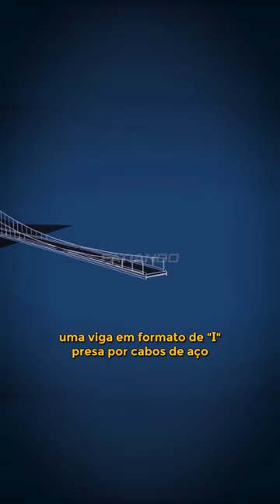PONTE TACOMA NARROWS COLAPSOU APÓS 4 MESES DA INAUGURAÇÃO E O MOTIVO É ABSURDO...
CANAL FATIANDO - COLAPSO DA PONTE TACOMA NARROWS

Essa ponte se contorceu como um enorme pedaço de borracha e colapsou apenas 4 meses após sua inauguração.

Essa é a história chocante da Ponte Tacoma Narrows, no estreito de Tacoma, em Washington, EUA, a maior catástrofe da engenharia de pontes modernas.

Na década de 1930, os Estados Unidos enfrentavam uma forte recessão, com altas taxas de desemprego e um mercado instável.

Para impulsionar a economia, o governo investiu pesado em infraestrutura, resultando nos projetos da famosa Ponte Golden Gate, da Ponte São Francisco-Oakland Bay e da Ponte Tacoma Narrows.

O projeto inicial da Ponte Tacoma Narrows era uma estrutura suspensa típica da época, semelhante à famosa Ponte do Brooklyn, mas foi considerada cara, custando aproximadamente 11 milhões de dólares.

No entanto, os engenheiros Leon Moisseiff e Frederick Lienhard apresentaram uma proposta inovadora para reduzir custos: uma viga em formato de "I" presa por cabos de aço suspensos em duas torres. E que custaria por volta de 6 milhões de dólares.

Em 1º de julho de 1940, a Ponte Tacoma Narrows foi inaugurada, mas logo surgiram problemas.

Os motoristas relataram oscilações assustadoras que faziam os carros desaparecerem e reaparecerem devido às ondas formadas na base da ponte.

Os engenheiros contrataram um professor da Universidade de Washington para encontrar soluções.

Em 2 de novembro de 1940, foram apresentadas duas opções: fazer furos na viga para permitir a passagem do vento ou criar uma carenagem aerodinâmica para desviá-lo. A segunda opção foi escolhida, mas o tempo foi curto demais para os reparos.

Em 7 de novembro de 1940, apenas 5 dias após a entrega das soluções, a Ponte Tacoma Narrows colapsou. Ventos de 64 km/h fizeram com que a ponte oscilasse até 6 metros para cima e para baixo. Testemunhas registraram o desastre em vídeos assustadores.

A única vítima fatal foi um cachorro da raça Cocker, de Leonard Coatsworth, um repórter do jornal Tacoma News.

O cachorro estava no banco traseiro do carro preso na ponte e não pôde ser resgatado. Os bombeiros tentaram salvá-lo, mas o cachorro, assustado, atacou os bombeiros e acabou caindo junto com o carro.

O colapso da Ponte Tacoma Narrows se tornou uma referência para estudos em universidades de engenharia.